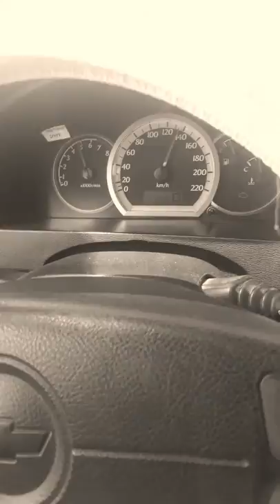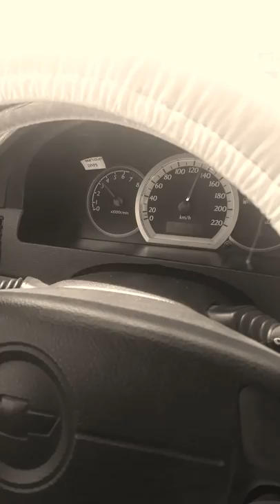Imran Khan song speed 220